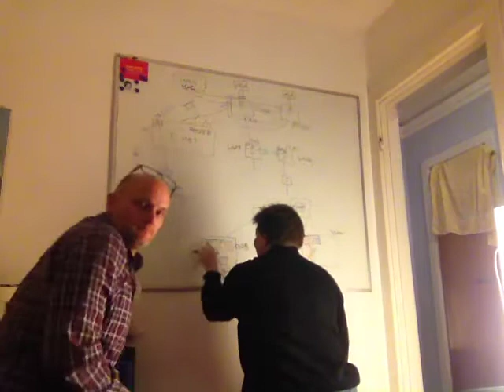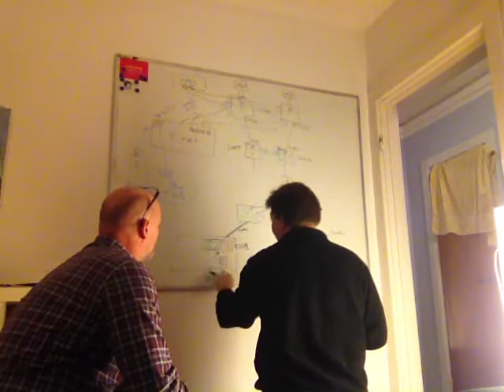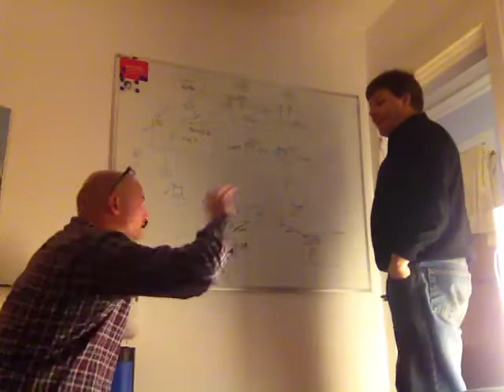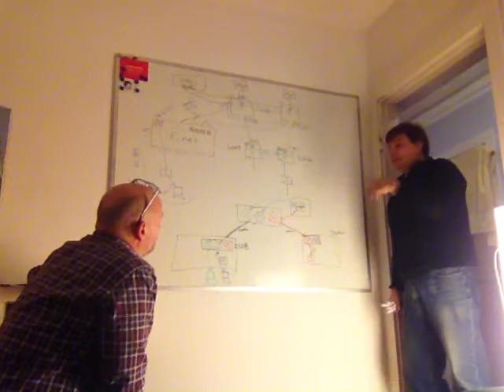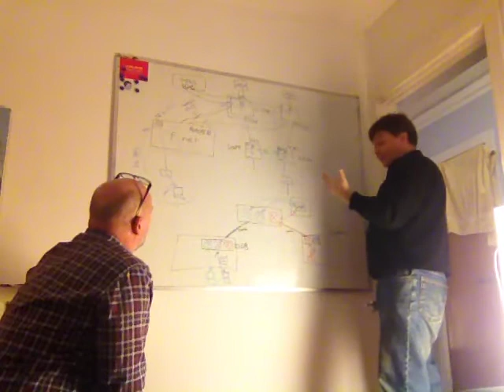Mik sing and dance show at the whiteboard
Mik at the whiteboard describing some campus LAN and VRF techniques.
Session at Birger Hanzen - in order to prepare for customer workshop.